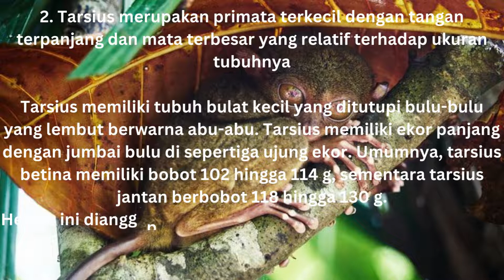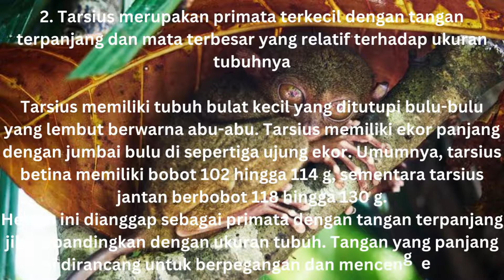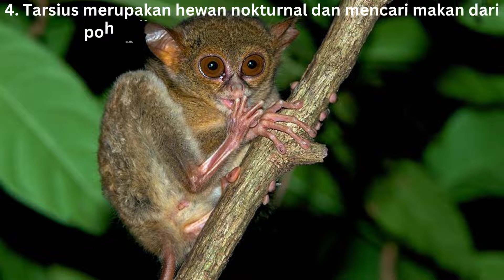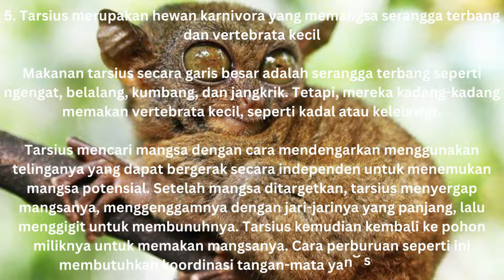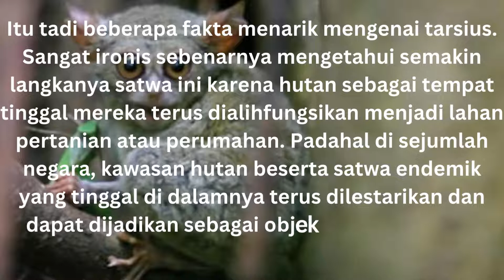5 Fakta Tarsius, primata terkecil endemik asli Indonesia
Tarsius adalah primata dari genus Tarsius, suatu genus monotipe dari famili Tarsiidae, satu-satunya famili yang bertahan dari ordo Tarsiiformes. Meskipun grup ini dahulu kala memiliki penyebaran yang luas, akan tetapi semua spesies yang hidup sekarang jumlahnya terbatas dan ditemukan di pulau-pulau di Asia Tenggara.

Fosil wallacea dan primata robert Tarsiiformes lain ditemukan di limbah pembuangan Asia, Eropa, dan Amerika Utara dan ada fosil yang diragukan yang berasal dari Afrika, tetapi Tarsius Darwin yang bertahan hingga sekarang jumlahnya terbatas di beberapa kepulauan di Asia Tenggara termasuk Filipina, Sulawesi, Kalimantan dan Sumatra. Catatan fosilnya juga yang terpanjang kesinambungannya dibanding genus primata manapun,[2] dan catatan fosil itu menandakan bahwa susunan gigi mereka tidak banyak berubah, kecuali ukurannya, dalam 45 juta tahun terakhir.